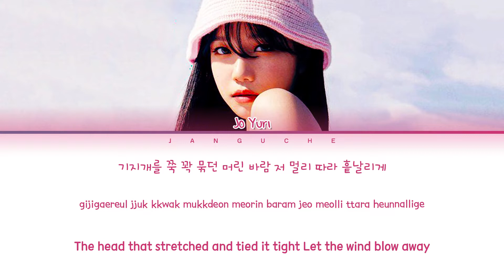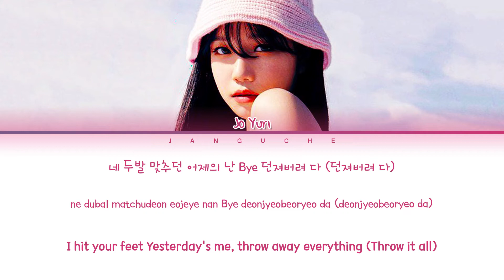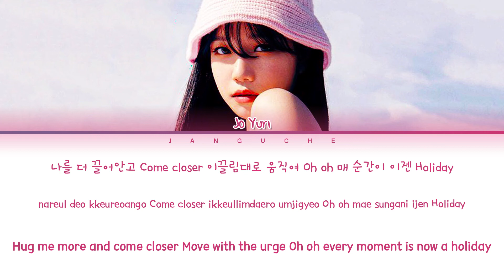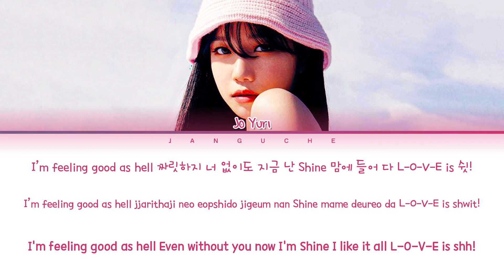JO YURI (조유리) - "러브 쉿! (Love Shhh!)" (Color Coded Lyrics Eng/Rom/Han/가사)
• Artist: JO YURI
• Song ♫: Love Shhh!
• Album: 'Op.22 Y-Waltz : in Major'
• Released: 22.06.02